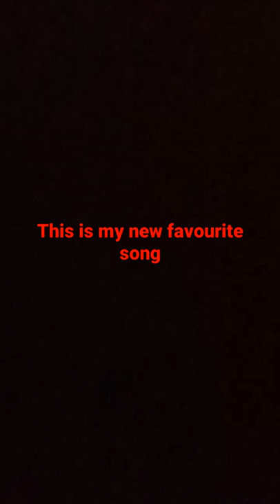15 April 2022